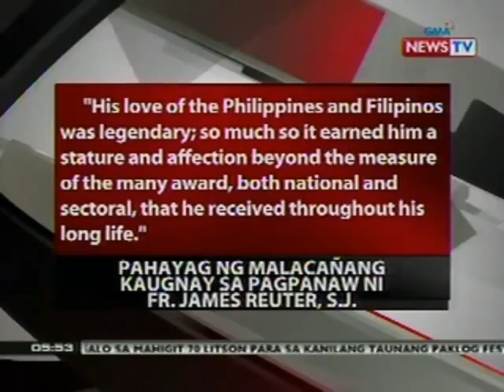QRT: Fr. James Reuter, pumanaw na sa edad na 96